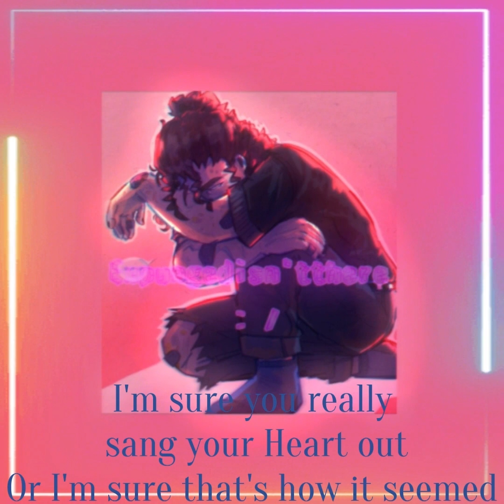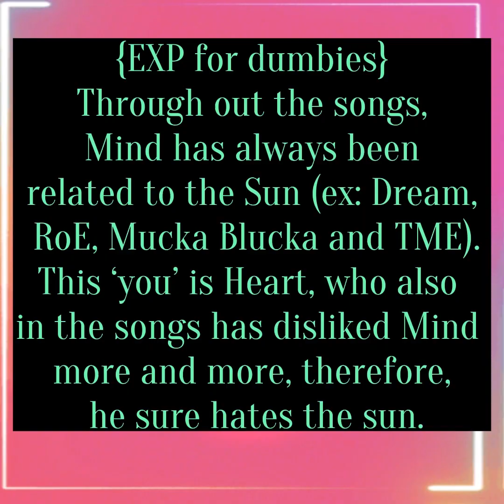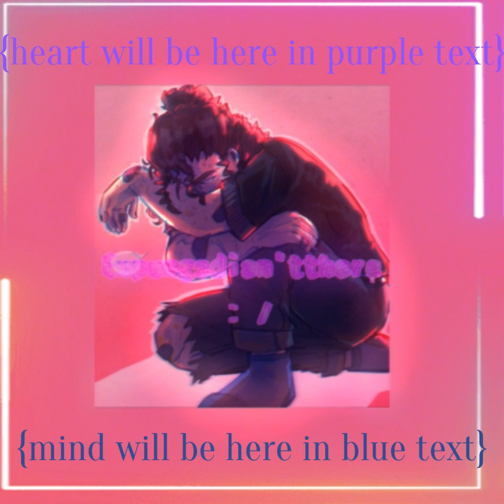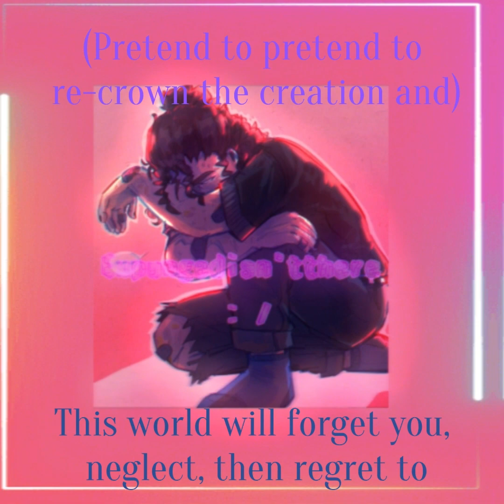Storm and a Spring - chonny jash sped up (WITH LYRICS)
CREDIT!